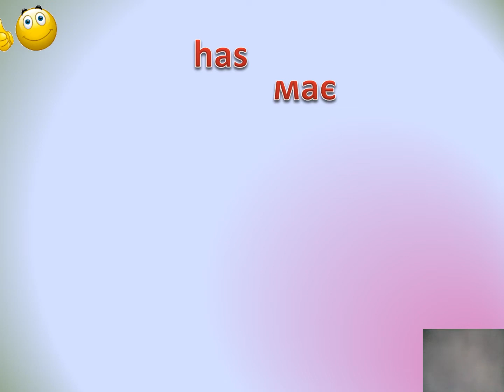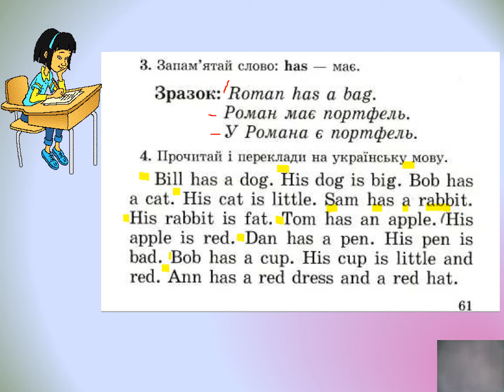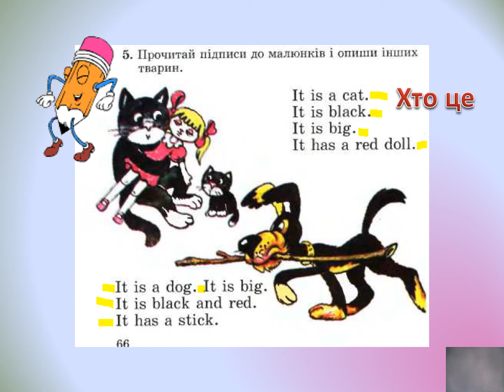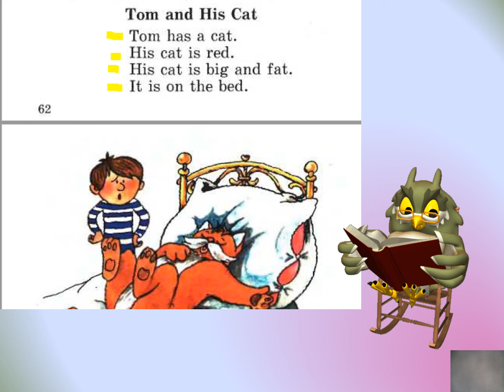3 в 18 11 відео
has